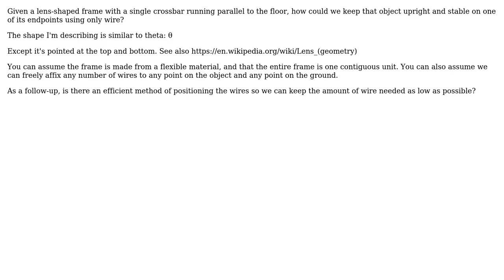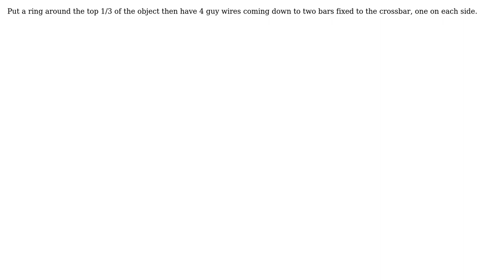Engineering: How to keep a symmetric-lens-shaped object upright using only wire? (2 Solutions!!)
Engineering: How to keep a symmetric-lens-shaped object upright using only wire?

With thanks & praise to God, and with thanks to the many people who have made this project possible! | Content (except music & images) licensed under CC BY-SA | Music | Images & others | With thanks to user Solar Mike user NightDriveDrones user Colin Ellis and the Stack Exchange Network Trademarks are property of their respective owners. You are responsible for your own actions.